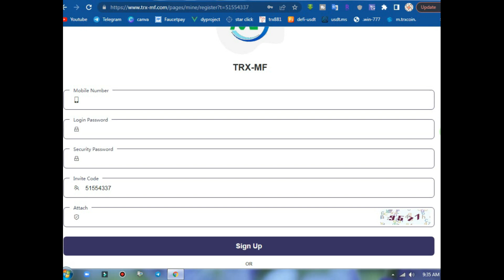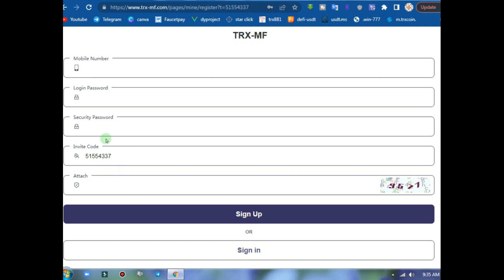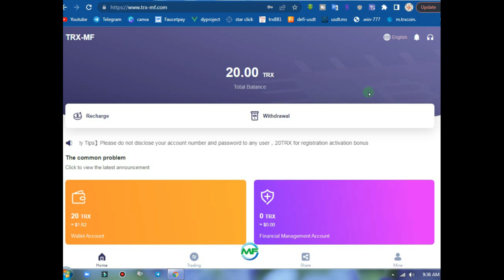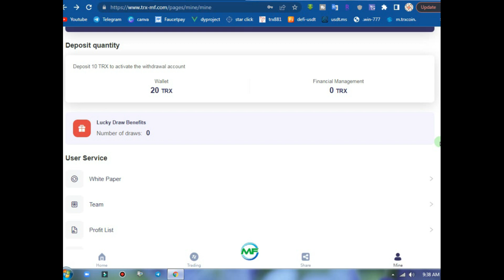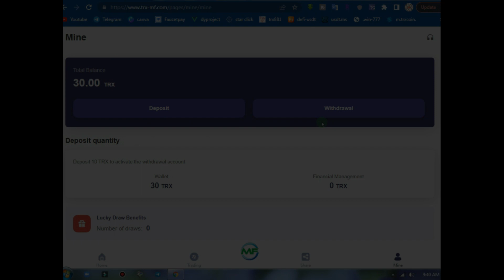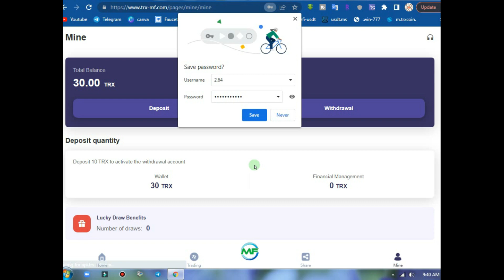✅How to Start Learning about Earning Money Slowly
Username - @Thanusha098

online money new 2021
online money sinhal 2021
online money new 2020
online jobs
online money sri lanka
online jobs sinhal 2021
online jobs sinhala
online jobs new
e money
e money sinhala
e money new 2021
e money sinhala 2021 new
e money easy sinhala
e money fiver sinhala
e money new 2020
e money add click sinhala
e money in sinhal
e money sinhala app
e money game appa sinhala
e money sinhala ez cash
e money business sinhala
earn money
earn money new 2021
earn money 2021
bitcoin sinhala
troncoin sinhala
dogwcoin sinhala
free claim crypto coin sinhala 2021
free usdt coin claim sinhala
usdt buy sinhala
usdt coin sinhala
money enarning sites sinhala
airdrop sinhala
cloud mining sites sinhala
how to buy bitcoin sinhala
tokens sinhala
youtube sinhala
binance sinhala
binance coin
binance coin earn sinhala
binance new 2021 sinhala
sl lak tech
BNB coin sinhala
make money
make money online
how to mak money online
how to mak money in sinhala
how to earn dogcoin 2021
how to earn troncoin 2021
how to earn unlimited money online
how to earn litecoin 2021
how to earn unlimited money online sinhala 2021
how to earn unlimited money online sinhala
how to earn unlimited money online 2021
free cloud mining site sinhala 2021
new cloud mining site sinhala 2021
earn boicoin
earn troncoin
earn litcoin
earn dogecoin
sllaktech
sl lak tech
e money 2021 sinhhala